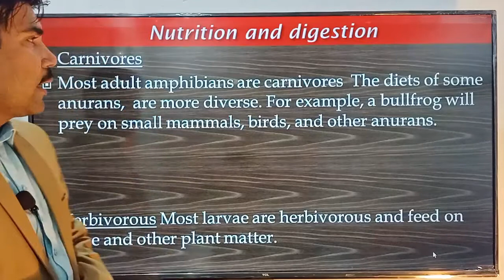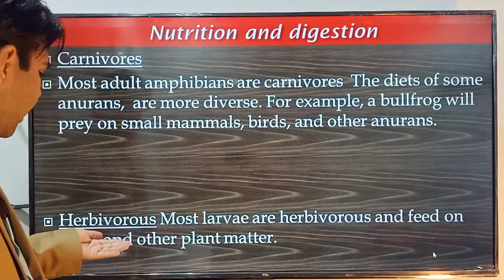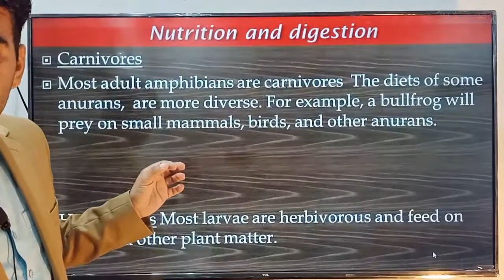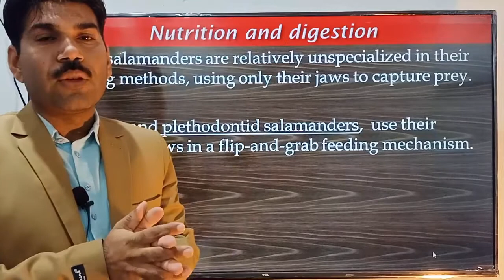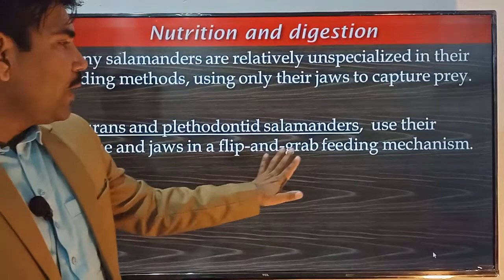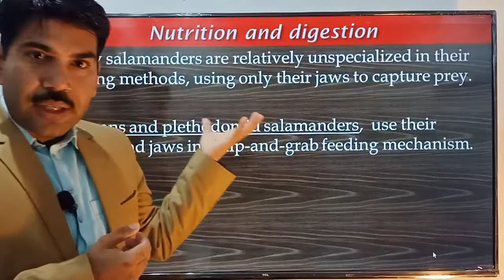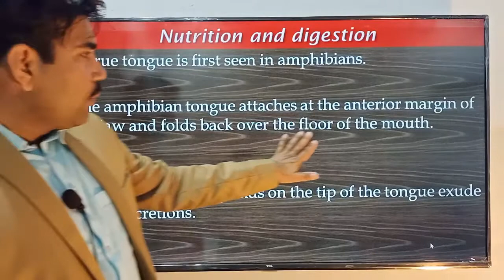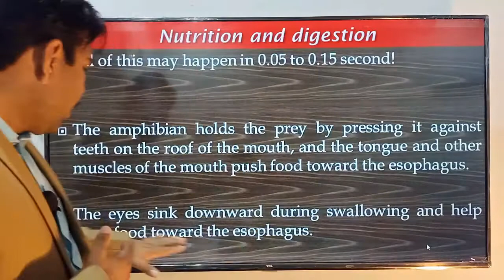Lec#8 Feeding in amphibians Zoology Miller Harley ADS BS BSc Urdu Hindi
In this video lecture, sir Uzair explained feeding and digestion in Amphibians , in the very best and understandable way,

👉👉Agnathans/Class myxini/Zoology miller Harley/ADS/BS/BSc/Urdu Hindi

👉👉Hindbrain and Forebrain/Zoology miller Harley/ADS/BS/BSc/Urdu Hindi

Vaucheria